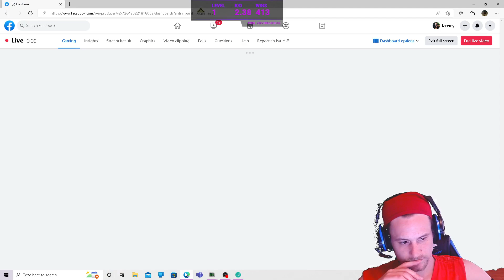Jeremy Foshay Live - Apex Legends - Ranked - monday morning grind (21)